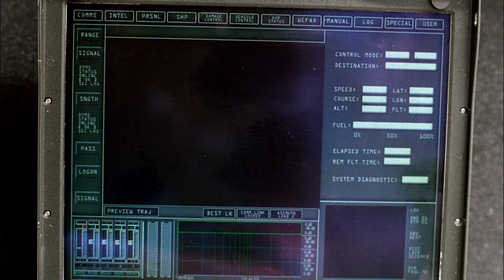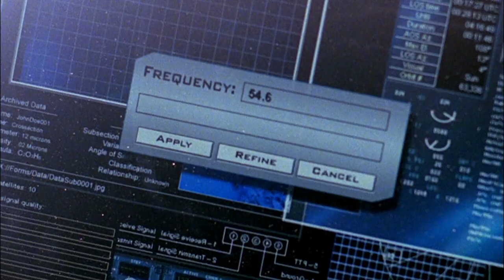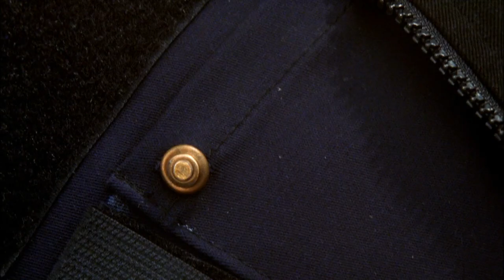Kate Died Protecting Gibbs//NCIS 2x23